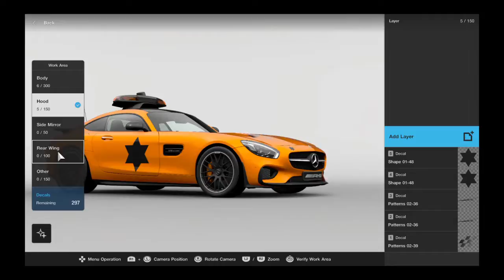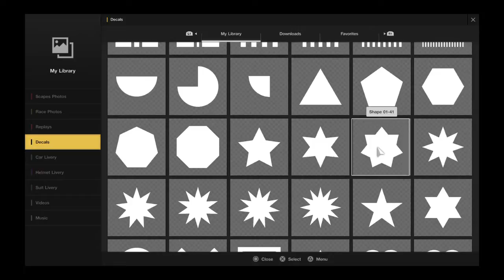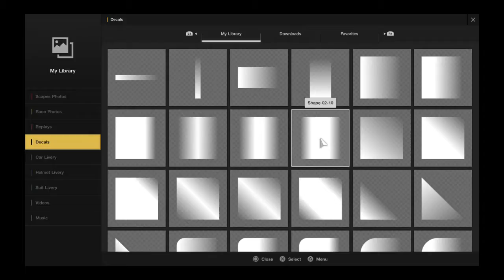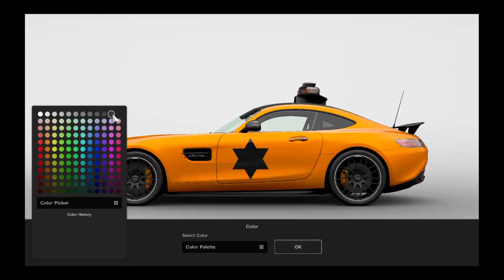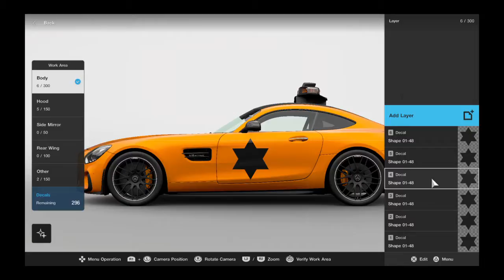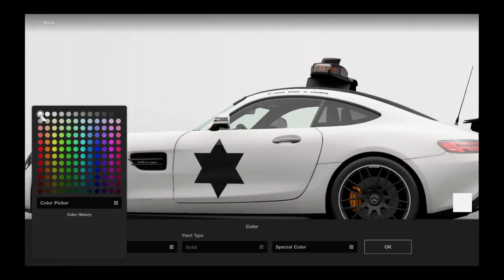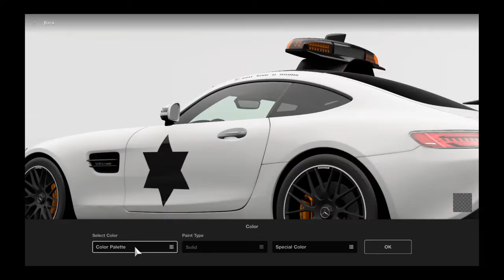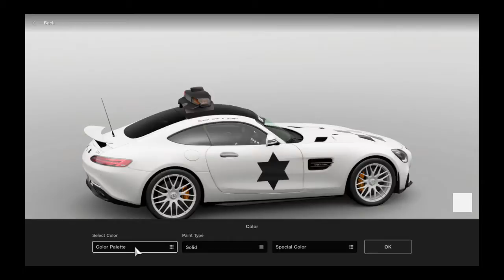Gran Turismo®SPORT 20171110022749